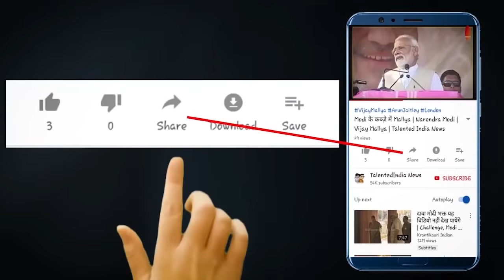राफेल के होश उड़ा देने वाले video | 5 New rafale delivery to India । Talented India News